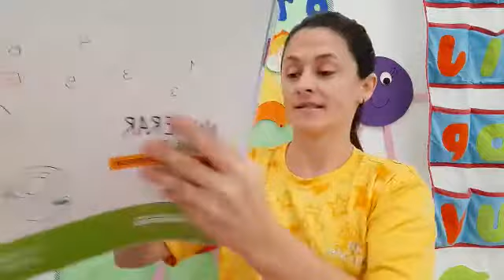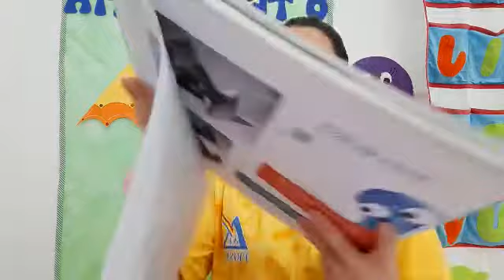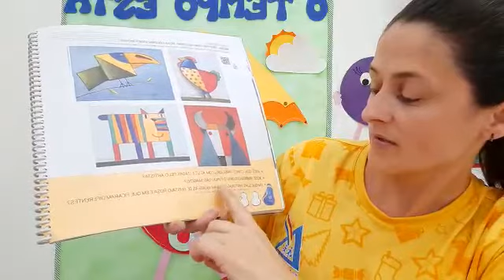Educação Infantil G4 Livro: Brincadeira das Artes Paginas: 31 e 32 Professora: Rosilene